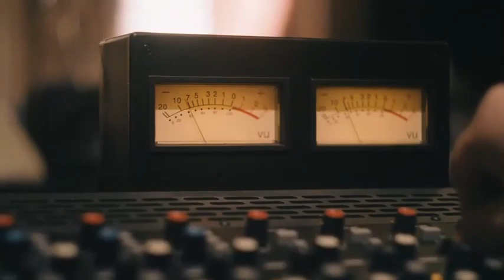SAM JAZZ BAND – Jazz Band – Sydney – Book from Artist Bookings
The Sam Jazz Band features the remarkable talents of Sydney-based double bassist and jazz musician, Sam. Since graduating from the Sydney Conservatorium of Music in 2009, Sam and his ensembles have been busy working with a plethora of local and international musicians both in Jazz and further afield including Kate, Geoff, Bob, George Washing Machine, The Cope St Parade, The Basement Big Band, Tilly Street, Wadada Leo Smith, Chris Gudu, Jon Rose, The Corridors, Hi Tops Brass Band and The Pocket Trio just to name a few.

The ensemble varies in size from duos to a fully-fledged Big Band featuring instrumentals or some of Sydney's finest jazz singers.

Hire the perfect artists/musicians for weddings, engagements, private parties, birthday parties, corporate functions, sophisticated events, cocktail functions, festivals, activation campaigns, government functions, award ceremonies, dinner parties, and funerals from Artist Bookings.

We specialise in highly trained professional performers known for their reliability, skill level, and customer service.